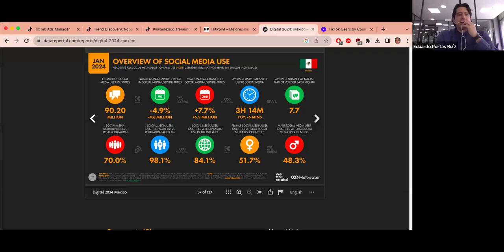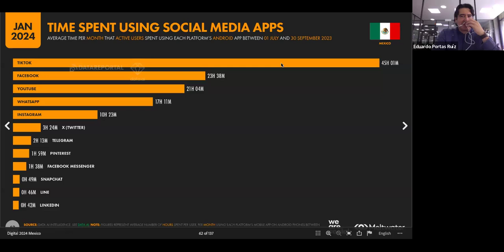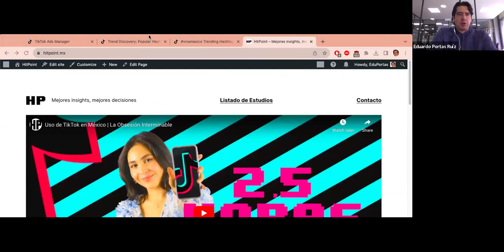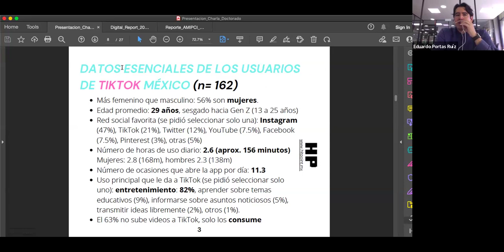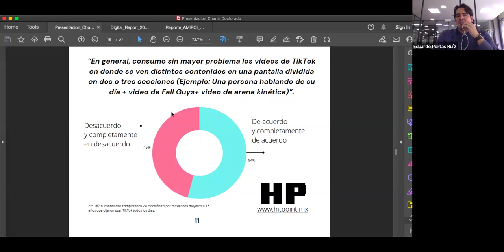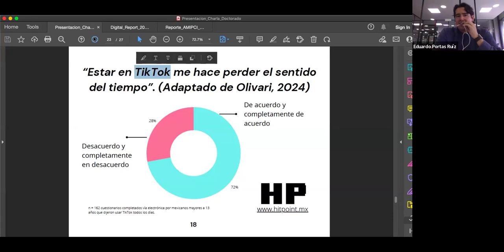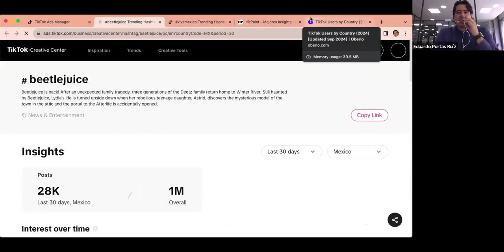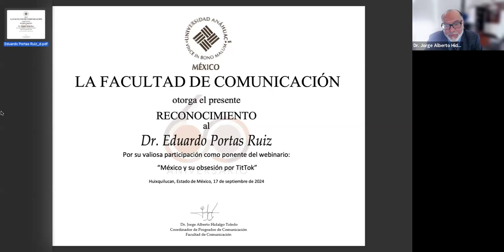La adicción de los mexicanos a Tik Tok impartida por el Dr. Eduardo Portas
Webinar de la Coordinación Académica de Posgrados de la Facultad de Comunicación. Conducción. Dr. Jorge Alberto Hidalgo Toledo